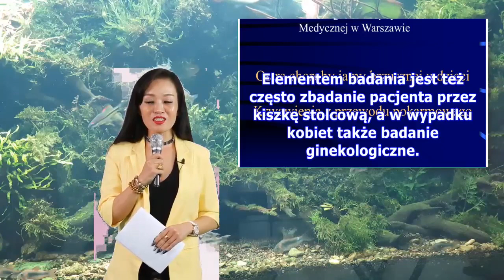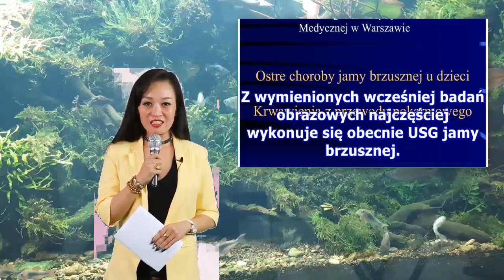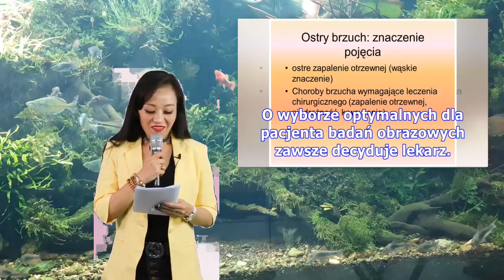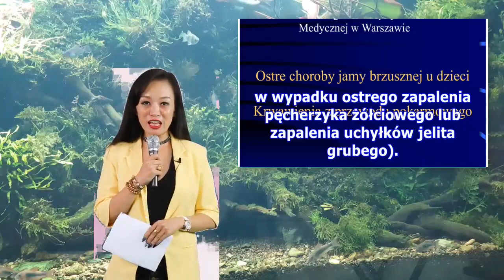Ostry brzuch (ostre chirurgiczne choroby jamy brzusznej)